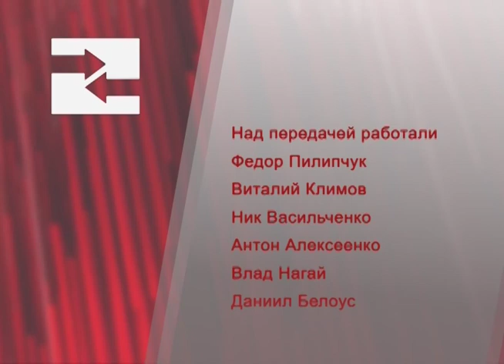Программа "Влияние". Что такое процветание?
Ведущий - Юрий Чернецкий, гость - Василий Пархотюк.
Тема передачи - "Что такое процветание?"